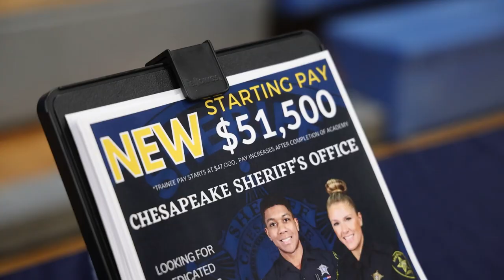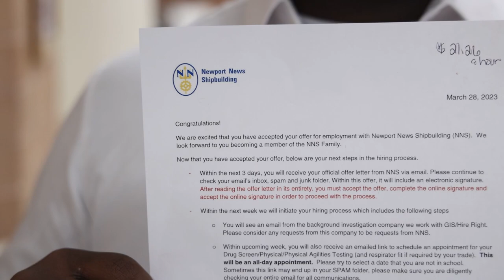Life After High School - Oscar Smith High